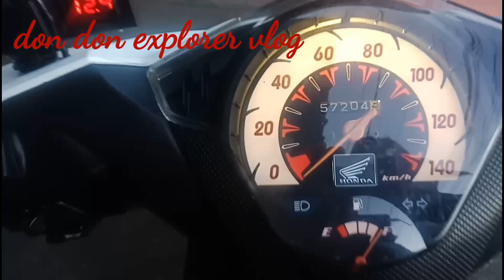Honda beat carbtype best performance,good condition after 10years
share ko lng po ito sa inyo mga idol na khit luma n ang ating motor basta naalagaan ntin at marunong tayo sa proper maintenance sguradong tatagal ito at hindi agad masisira.